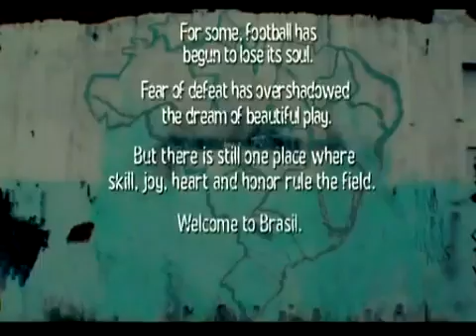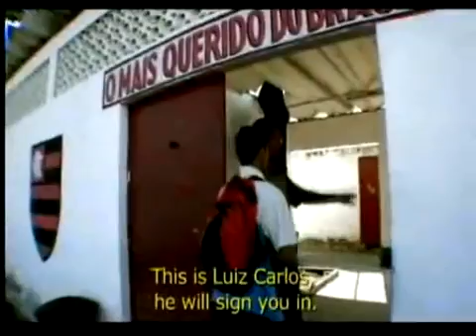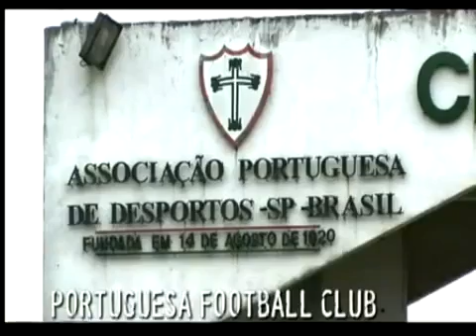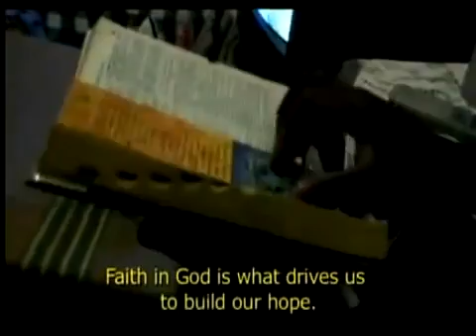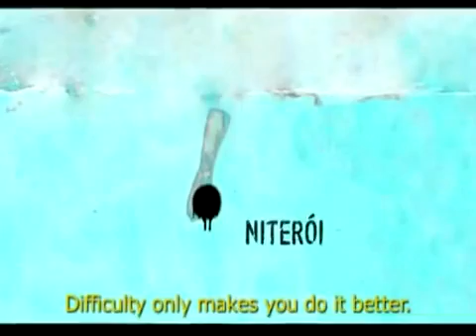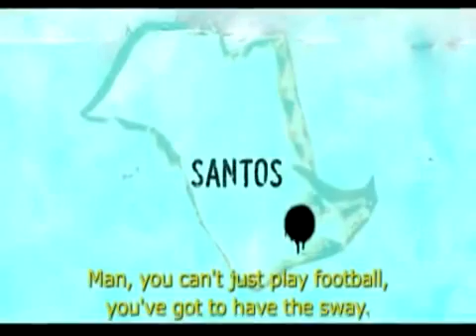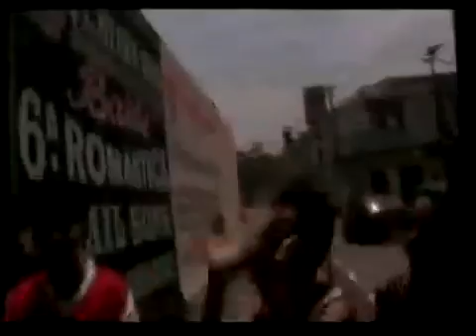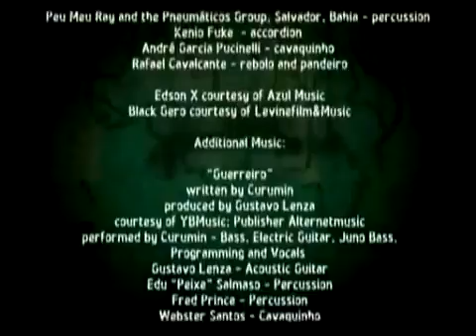Ginga:The soul of Brazilian football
Ginga: The Soul of Brazilian Football, produced by Fernando Meirelles (City of God, The Constant Gardener) and directed by Marcelo Machado (Tropicalia), Hank Levine and Tocha Alves, is an excellent documentary snapshot on what football means to Brazil.

Just add ginga

Ruy Castro, author, journalist and historian, comments: “Brazil’s secret to champion world football is no secret. Brazilian players have ‘ginga’… A special move used to dribble and score… as if there’s no opponent. Brazilians are born with ‘ginga’ and it makes them dream.”

What’s ginga?

Ginga (pronounced jeen-gah) is to Brazilian football what soul is to r&b, swing is to jazz and rhubarb is to custard – vital, integral and essential. The origins of it lie in the cultural fusion found in Brazil and the osmotic manner in which it has evolved. Here you see the influence of capoeira (an African martial art, somewhat like a synthesis of t’ai chi and ballet) blended with samba steps and their accompanying drum beat. How does this affect the football? Well, as Robinho remarks: “Strength doesn’t beat wits.” The wits in question are fired by ginga and there is no ginga without movement, rhythm and joy. As one contributor says, “Everyone has their own ginga.”